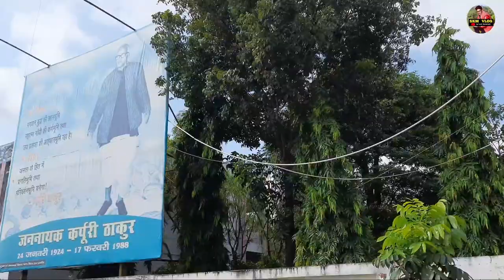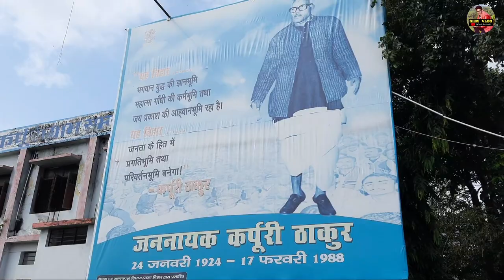Karpoori Thakur का घर 😊|| Bihar Cm Karpoori Thakur|| Bihar Cm Jivani Karpoori Thakur || Skm Vlog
Channel Owner:-  { SUMIT JHARKHANDI }